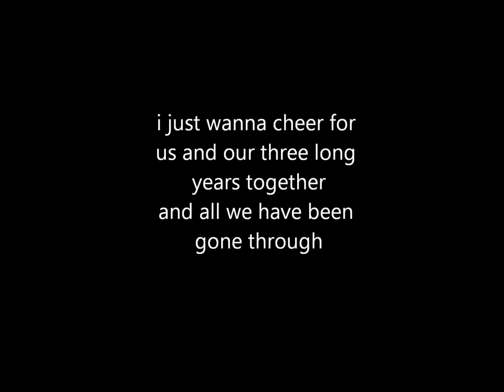juliana y eduardo kuri 2009-2012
simplemente un video con algunas fotos de los últoimos tres años a tu lado y una canción que sintetiza lo que a diario te digo y más desde esa terrible tonteria mía, te amo edy